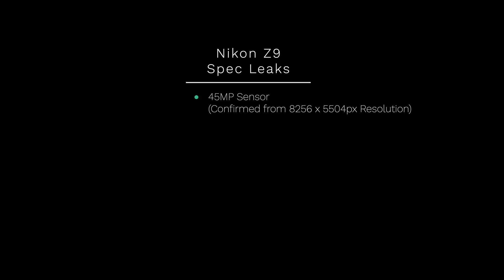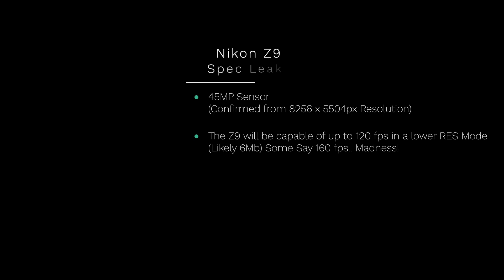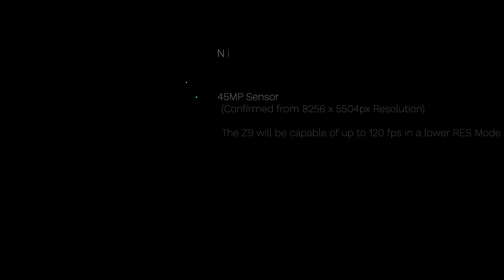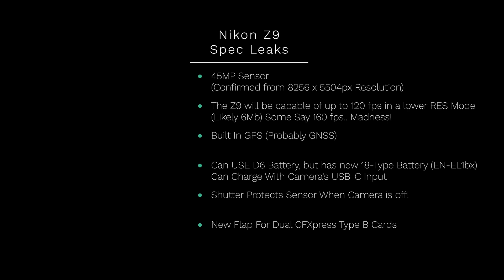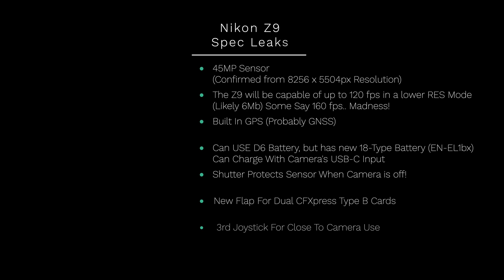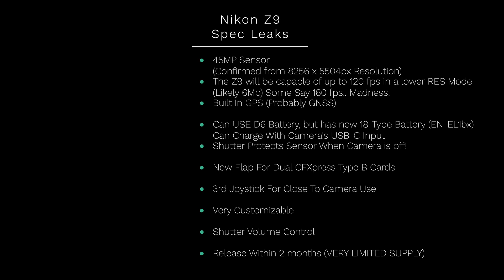New Nikon Z9 Specs Leak! What we learned from the Olympics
In this video I go over the New Nikon Z9 Specs Leak.. What do we now know about Nikon's Beast of a camera now that the Olympics are finished. Has Nikon out done Canon and Sony?

About:
In this video I go over the latest Rumors about the Nikon Z9. These Z9 Specs from the Olympics may have changed the Camera Game. I go over the Nikon Z9 Sensor Size. The Nikon Z9 Video specs, what the Z9 Autofocus will be like. What the Z9 photo specs are. I go over how fast is the Nikon Z9. I talk about Nikon z9 vs Sony A1.. And the Nikon Z9 vs Canon R3. I go over all this information and more.